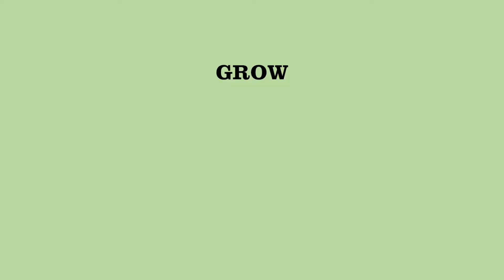Can't Grow Coriander?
Coriander causes a lot of people needless grief. The plant is not very heat tolerant, so the trick is to grow during the autumn, winter, and spring and keep it well hydrated.
1. Get your planting time right.
2. Use at least a 30cm pot.
3. Expose to cool morning sun or autum/winter sun.
4. Feed regularly with organic nutrients.
5. Water regularly.